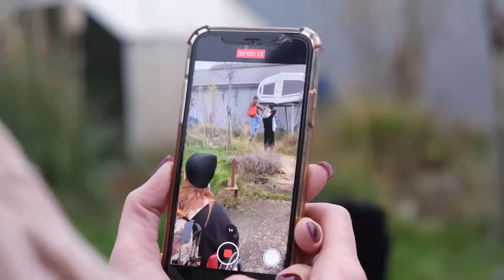Elke Lale | Being Visible | CONSIGNED TV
Elke Lale is a model & founder of Visible Models modelling agency. We met up with Elke to find out how she is changing ideas surrounding physical disabilities by throwing away the stereotypes and instead celebrating each person’s uniqueness.

We worked with Elke Lale together on our REVIVAL campaign, looking to new beginnings in 2021.

CONSIGNED TV is a documentary project by CONSIGNED which sets out to DISCOVER CREATIVITY in artists through their process, seeing behind how & why they create.

Products featured:

[00:11] MARQUISE Vance XS Backpack, Gold

[00:11] PRIA GAINSBORO - Hooded Rain Jacket, Yellow

[00:15] PRIA Beanie, Black

[00:15] JERSEY Marlin Holdall, Green

[00:57] HELT Torrett Twin Pocketed Flapover Backpack, Desert

[00:57] FENSON Kinsey Boonie Hat, Camo-Orange

[00:57] REZA Wiles XL Bum Bag, Coral

[01:01] HELT Otiz Crossbody Bag, Camo-Orange

[01:28] HELT Capa - Consigned Camera Strap, Camo-Orange

[02:02] ZENA Ada - Collared Coach Jacket, Black

[02:55] REZA Zane XS Backpack, Yellow